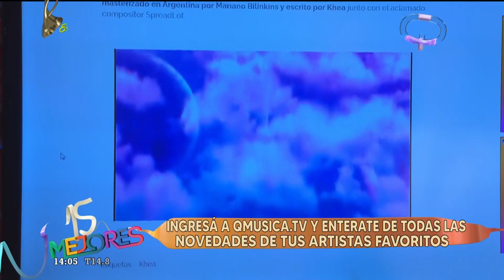Khea estrenó el videoclip de "Efecto" anticipando su show en el Gran Rex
El músico estrenó el videoclip de esta canción que forma parte de su reciente trabajo discográfico "Serotonina".

Tras haber presentado los videoclips de “Eclipse”, “Para Amarte a Ti” junto a Tiago PZK, “Sin Corazón” y “Nunca Voy Solo” junto a Milo J en el marco del lanzamiento de “Serotonina”, el artista argentino Khea nos muestra su lado romántico con “Efecto”, una de las canciones más conectadas con el amor y el enamoramiento dentro su más reciente trabajo.

El material audiovisual sale unos días antes de la presentación que llevará a cabo Khea en el Gran Rex para presentar su nuevo material de estudio ante el público. La misma se realizará el próximo 5 de agosto.

Con respecto a "Serotonina", fue producido por el prodigio colombiano Nobeat, masterizado en Argentina por Mariano Bilinkins y escrito por Khea junto con el aclamado compositor SpreadLof.

👉🏻Flow: 76/ 501 / 88.4
👉🏻DirecTV: 1169 / 269
👉🏻Telered: 80 / 510 / 192
👉🏻Telecentro: 603/1076